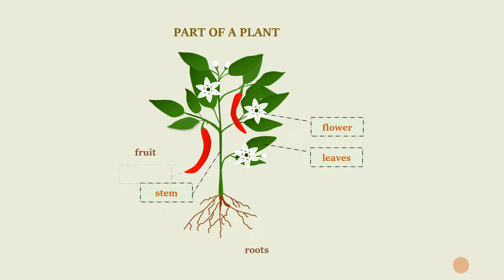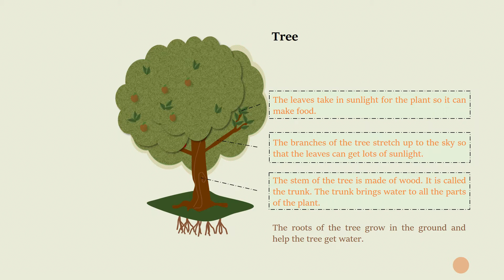plant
Plant come in many different shapes, sizes and colours. Plants can look very different but they all have roots, stems and leaves. Some plants also have flowers and fruit.